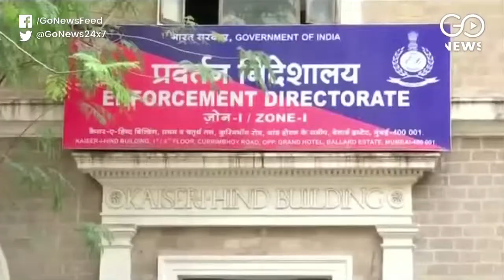SC Rejects Chidambaram's Anticipatory Bail Plea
Apex Court rejects former union minister P. Chidambaram's anticipatory bail plea in INX Media case being probed by Enforcement Directorate(ED)